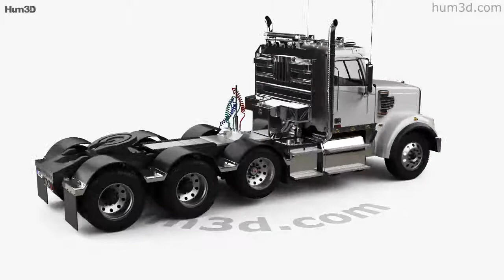Freightliner 122SD SF Day Cab Tractor Truck with HQ interior 2018 3D model by 3DModels.org